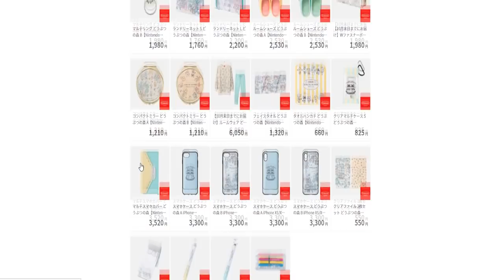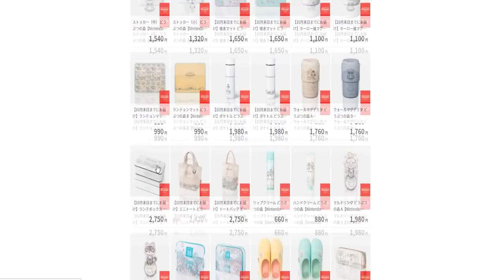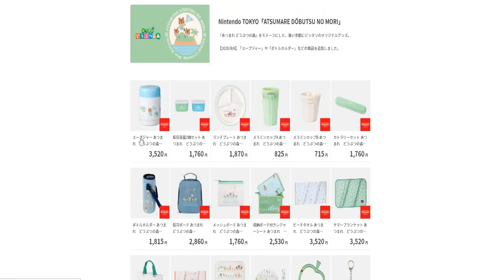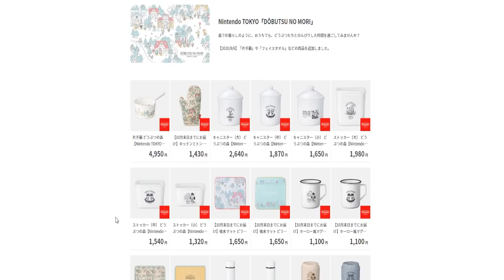任天堂さんからあつ森グッズが届いた！？【あつまれどうぶつの森】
今日の一言

3DS→ 偽トロキャプチャー